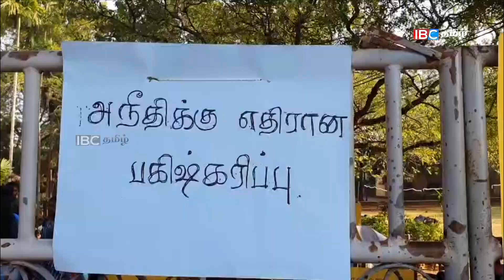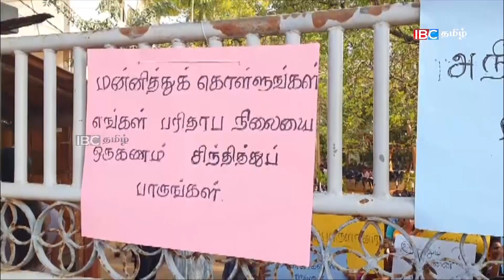மக்களுக்கு முக்கிய அறிவிப்பு கச்சதீவு ஆலய திருவிழா! srilankanews l Ibc tamil tv